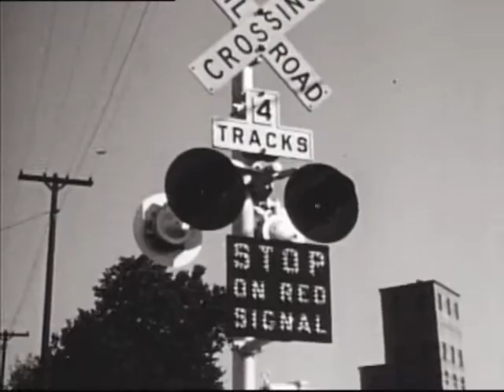Clothing (Second edition. 1955)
EXPLAINS INFLUENCE OF ENVIRONMENT ON CLOTHING & DEVELOPMENT OF TEXTILE ARTS.